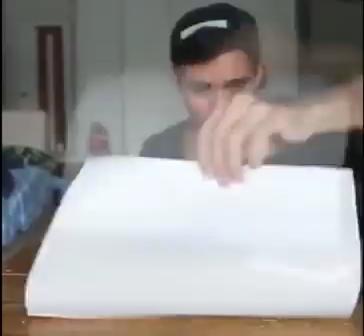Funny video(11)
Funny video